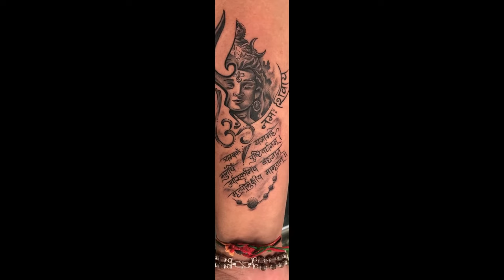Best Mahadev Tattoo Design | Best Lord Shiva Tattoo | Sleeve Tattoo | Har Har Mahadev